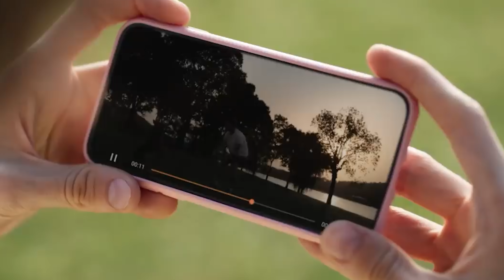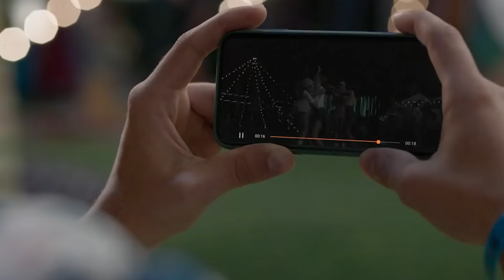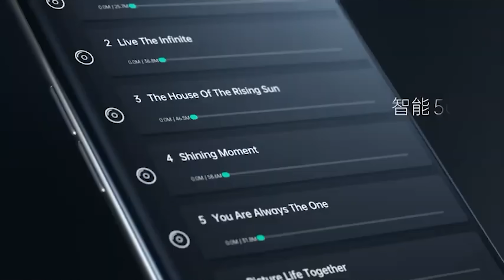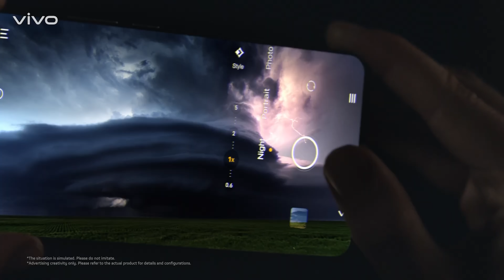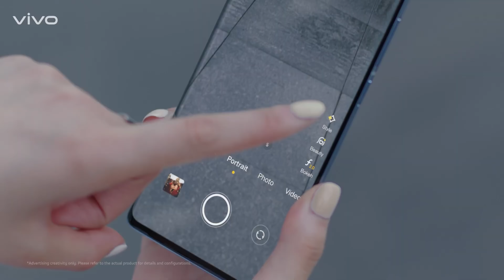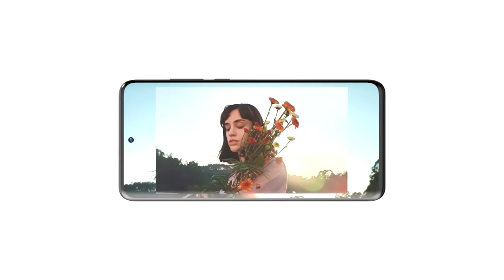Top 4 Best Curved Edge Amoled 120hz Display Smartphone Under 30K to 50K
Top 4 Best Curved Edge Amoled 120hz Display Smartphone | Curved Display Smartphone

“THIS DIWALI TREAT YOUR LOVED ONES WITH GOLD “
Jar will help you save, & invest small sums in Gold for you, automatically!

How does Jar work?
Jar is a daily gold savings app that lets you save money. It invests spare change from your online transactions into digital gold, automatically. Jar is the 1st Made in India🇮🇳 app to come up with an innovative solution to save money daily & invest in digital gold.
For eg, if you spend Rs.27 on Paytm, Jar will round it up to the nearest 10 i.e. Rs.30 & the difference of Rs.3 would be automatically invested in digital gold.

Start your saving journey with INR 1. ‘SIGNUP WITH PHONE NUMBER NO KYC REQUIRED'

: Oppo Reno 4 Pro
: Oppo Reno 5 Pro
: Oppo Reno 6 Pro